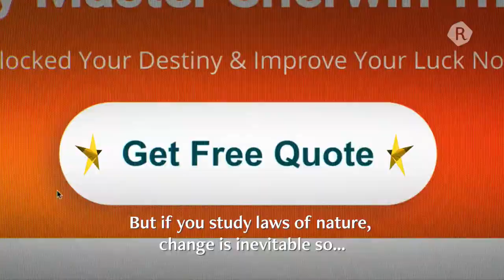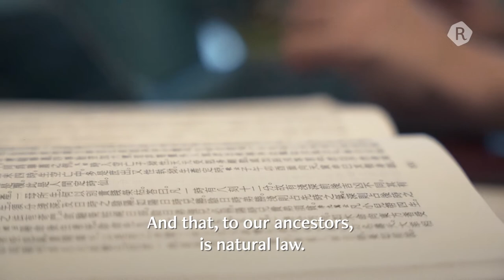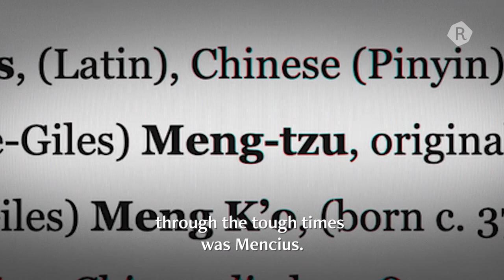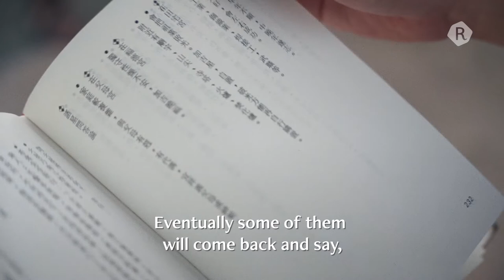Fortune Telling Through E-mails: The Modern Ba Zi Practitioner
Would you trust your future to be told via an e-mail report? Or would you think it’s a scam?

As an ancient divinity technique, Ba Zi (八字) was first devised to forecast disasters and find opportunities for success. Today, Sean has modernized the same philosophies to preserve this sacred art of fortune-telling, and he shares with us his difficulties of staying relevant.

Rice is a digital media platform that tells Southeast Asian stories from the perspective of those who have lived and grown up in this region.